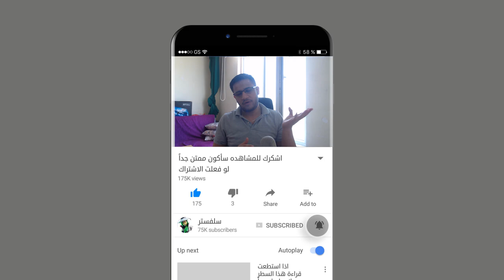ارك البداية في سيرفر PVPvE آرك_سرفايفل جديد #0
ما عليك سوى الانتساب إلى هذه القناة للاستفادة من المزايا:
رابط الحصول على اللعبة من ايبك قيمز